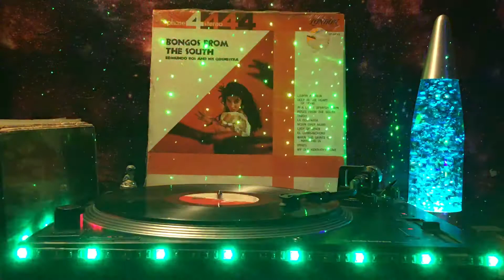Edmundo Ros and His Orchestra - Lisbon Antigua